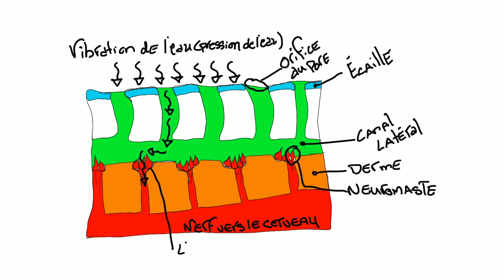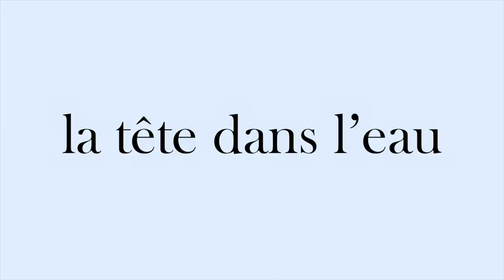Lateral line - How fish form schools in Perfect synchronization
Annick explains to us how the fish manage to be so synchronized in their movements when they form schools. Follow Annick who tells you about the lateral line, an incredible sensory organ that many fish have